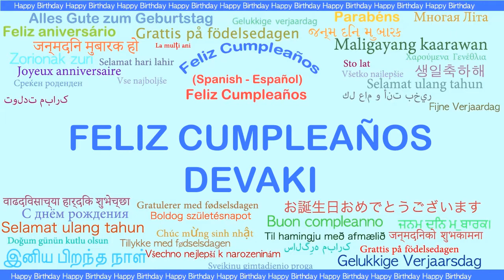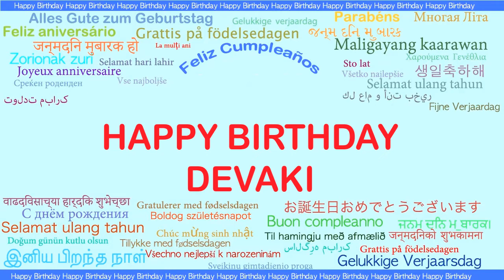Devaki Languages Idiomas - Happy Birthday